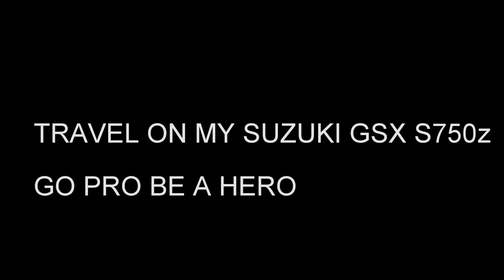SUZUKI GSX S750 2018 TRAVEL HIGHWAY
this is a little clip of my hobbie